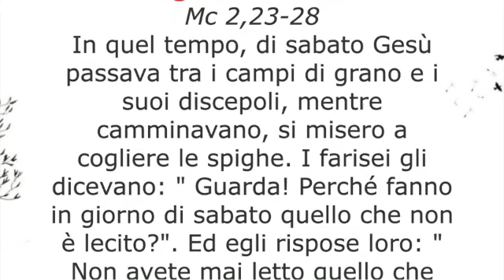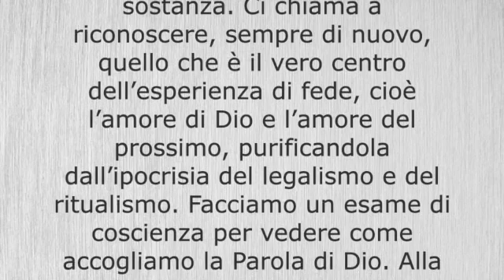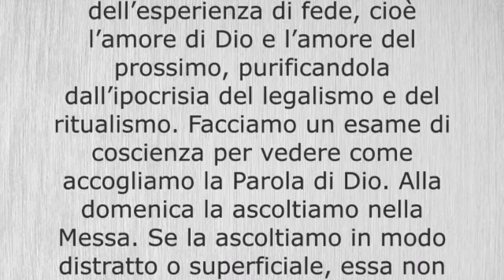Martedì della II settimana del Tempo Ordinario